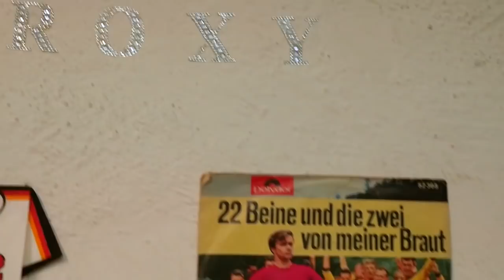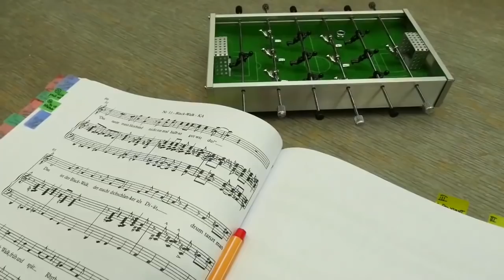BEHIND THE SCENES | ROXY UND IHR WUNDERTEAM Abraham - Komische Oper Berlin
Roxy und ihr Wunderteam is a crazy and turbulent sports satire. But the life of its composer was even more turbulent, as music director Kai Tietje and stage director Stefan Huber explain. Also, which member of the Geschwister Pfister always wanted to be a striptease dancer? All will be revealed in this behind-the-scenes documentary!

Streamed live on OperaVision on 31st May 2019 at 19:30 CET and for 6 months